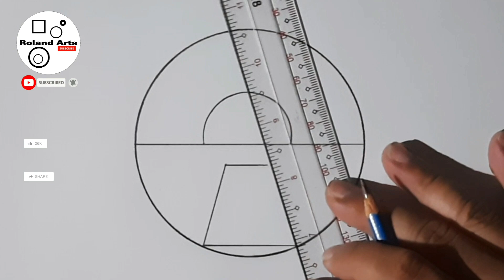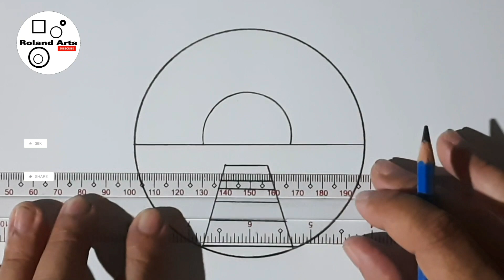Pencil Drawing Scenery in Circle | Pencil Shading Drawing easy in Circle Scenery | Roland arts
I USED MATERIALS:

BOND PAPER
ART.NR. 6B
MAKE UP BRUSH
CUTTON
PLASTIC RULER

Hello guys.
Sana masupportahan niyo po tong bago kung channel  guys
Welcome po kayong lahat sa ROLAND ARTS channel ko.
Sana po pag napa nood niyo tong video na upload ko wag niya naring kalimutang mag SUBSCRIBE LIKE SHARE COMMENT maraming salamat sainyo guys & kumusta kayong lahat jan sana nasa mabuti tayong kalagayan sa mga oras nato at sa susunod pang mga araw GOD BLESS YOU ALL GUYS. !

LINK=》

LINK=》

LINK=》

LINK=》

LINK=》

LINK=》

LINK=》